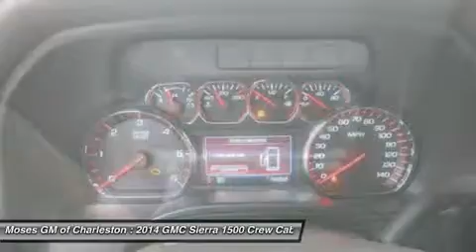2014 GMC SIERRA 1500 Charleston, WV G14178